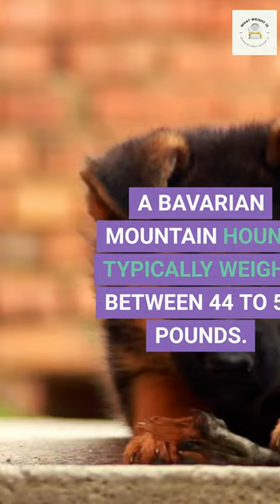What is the weight of a Bavarian Mountain Hound?